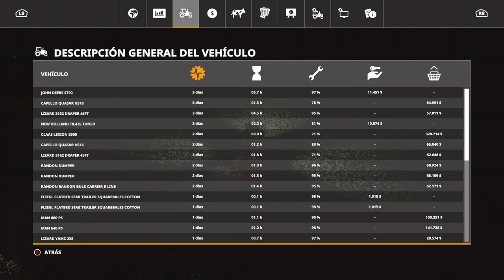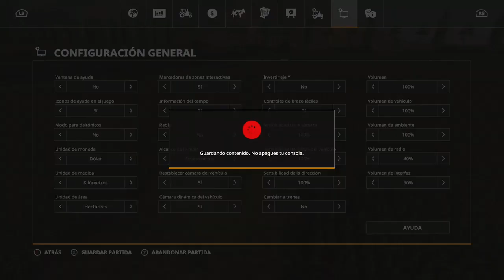Farming simulator 19 | LA COSECHA DE GIRASOL PRIMERA PARTE !!!🌻🌻🌻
Cosecha de girasol en ischia farm farming simulator 19™® -- Watch live